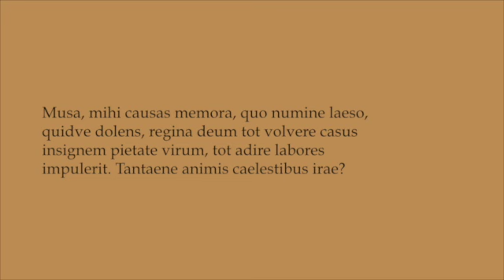Vergil Aeneid 1-11 (Arma virumque cano), Hexameter; Latin reading